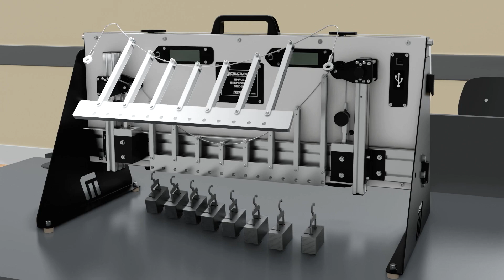Structures - New Additions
The integration of new equipment into our curriculum significantly enhances the scope of our Structures teaching, now encompassing both mechanical and civil engineering disciplines and substantially elevating learning outcomes.

Five new kits are now available in the range:

ST3125 -    Indeterminate and Continuous Beams

ST4847 -    Plastic Bending of Beams

ST5928 -    Two and Three Pinned Arch

ST0880 -    Simple Suspension Bridge

ST6365-2 - Trusses